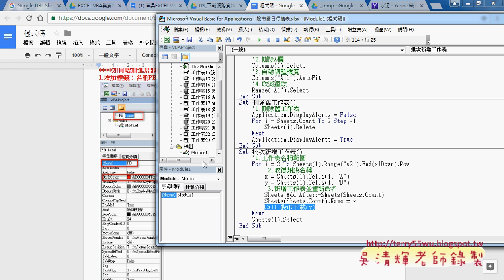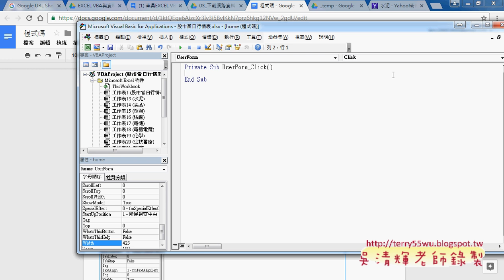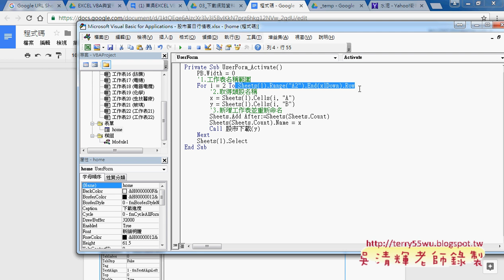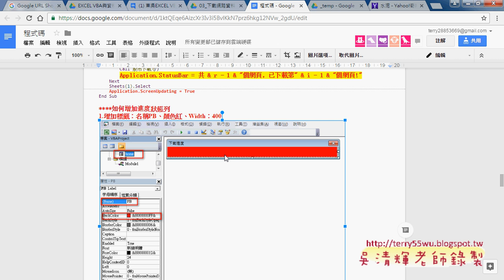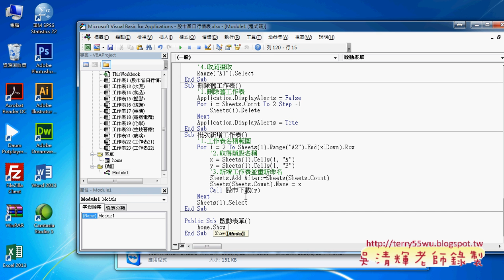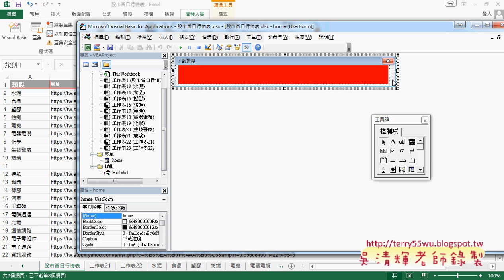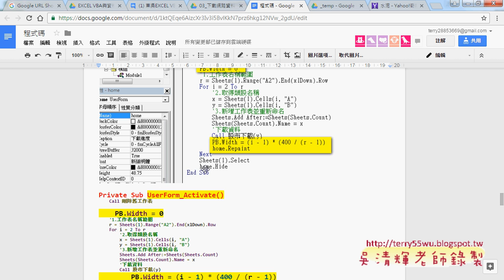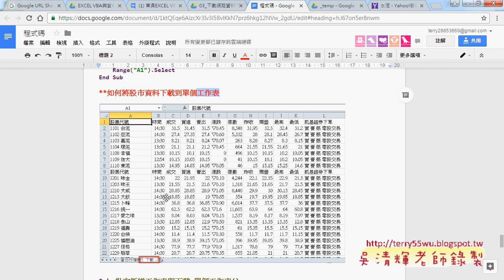05 如何增加進度狀態列